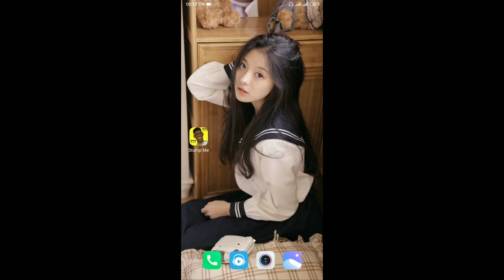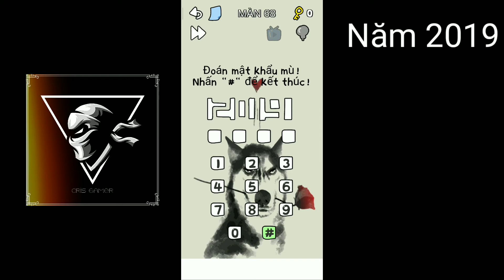Stump Me Level 61,62,63,64,65,66,67,68,69,70 | Cris Gamer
Nếu có bất cứ vấn đề liên quan đến bản quyền nội dung, hình ảnh,âm nhạc... các bạn vui lòng liên lạc mình theo địa chỉ  để giải quyết nhé. Mình sẽ cùng nhau làm việc nhanh và trên tinh thần hợp tác nhất có thể cảm ơn.

Edit Video: Kênh Cris Gamer